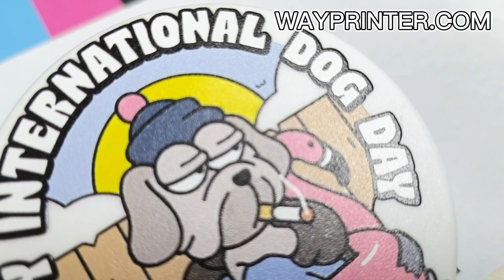Digital printing on plastic UV DTF printer brush printing printer for pvc printing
We are small UV DTF printer original manufacturer, the UV DTF printer can print on many items like cell phone case, USB flash credit card, wood sign plate, leather and PU, also for metal sheet, glass sheet, acrylic etc.